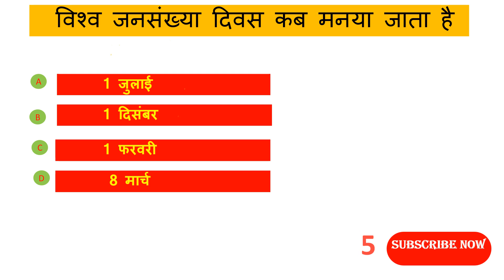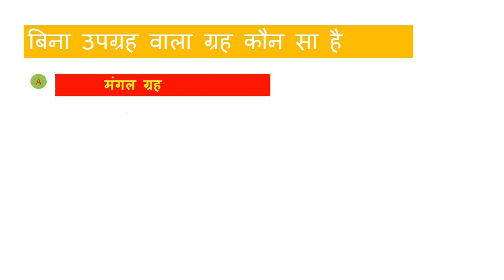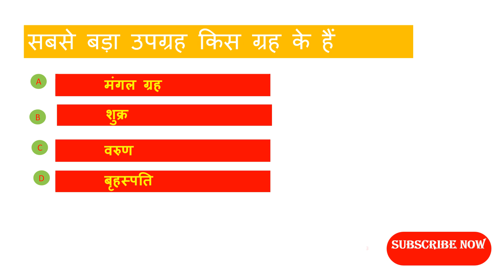solar system video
solar system  khan sir video
10 solar system impotent  question